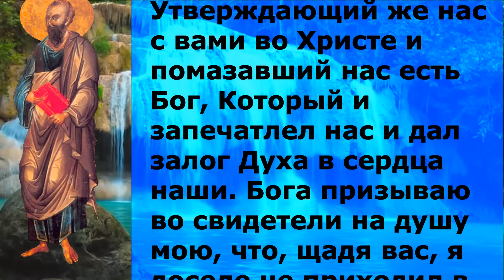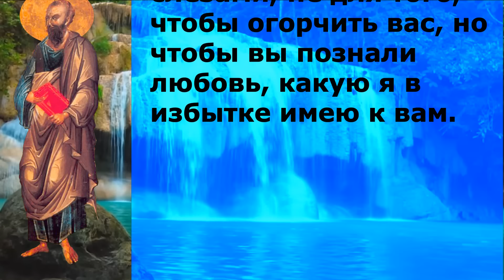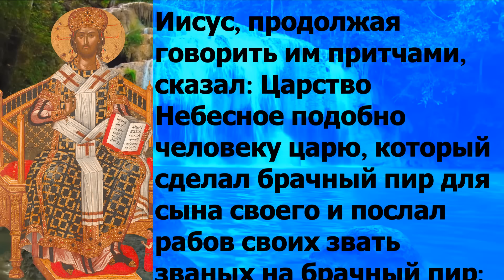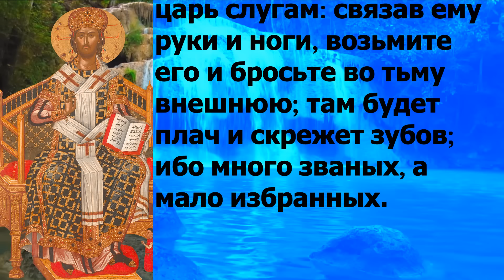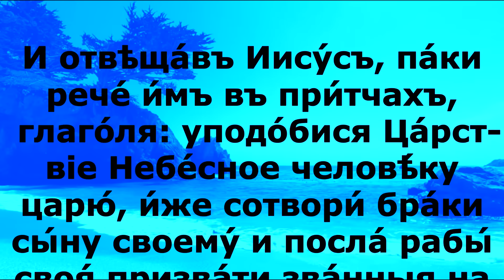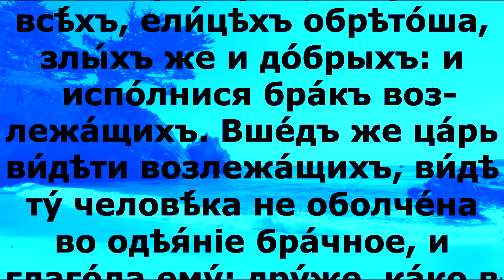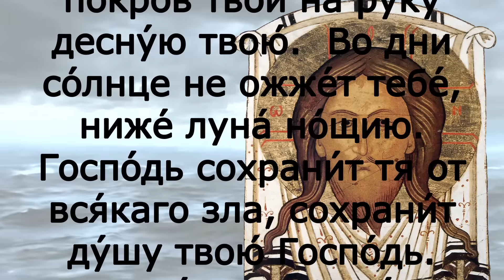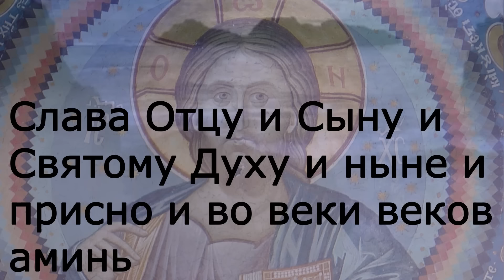Евангелие дня с толкованием 18 сентября 2022 года 90 псалом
Воскресенье 18 сентября Неделя 14-я по Пятидесятнице Поста нет.  Прор. Заха́рии и прав. Елисаве́ты, родителей Иоанна Предтечи (I); прмч. Афана́сия Брестского, игумена (1648); Перенесение мощей блгвв. кнн. Петра́ (в иночестве Дави́да) и Февро́нии (в иночестве Евфроси́нии), Муромских чудотворцев (1992) (переходящее празднование в воскресенье перед 19 сентября). Убиение блгв. кн. Гле́ба, во Святом Крещении Дави́да (1015); мч. Фифаи́ла, и сестры его мц. Фиве́и (Виве́и) (98–138); мч. Сарви́ла; мц. Раи́сы (Ираи́ды) девы (ок. 308); мчч. Евве́нтия (Иувенти́на) и Максима воинов (361–363); мчч. Урва́на, Фео́дора и Меди́мна и с ними 77 мужей от церковного чина, в Никомидии пострадавших (370); мч. А́вдия (Ави́да) в Персии (V); Собор новомучеников и исповедников Казахстанских (переходящее празднование в 1-е воскресенье после 16 сентября). Мч. Евфи́мия Кочева (1937); Обре́тение мощей исп. Алекса́ндра (Уродова), архимандрита (2001). Икона Божией Матери: Оршанская (1631).

2Кор.1:21 - 2:4 и Мф.22:1-14

2Кор.1:21 - 2:4

Утверждающий же нас с вами во Христе и помазавший нас есть Бог, Который и запечатлел нас и дал залог Духа в сердца наши. Бога призываю во свидетели на душу мою, что, щадя вас, я доселе не приходил в Коринф, не потому, будто мы берем власть над верою вашею; но мы споспешествуем радости вашей: ибо верою вы тверды. Итак я рассудил сам в себе не приходить к вам опять с огорчением. Ибо если я огорчаю вас, то кто обрадует меня, как не тот, кто огорчен мною? Это самое и писал я вам, дабы, придя, не иметь огорчения от тех, о которых мне надлежало радоваться: ибо я во всех вас уверен, что  моя радость есть радость и для всех вас.От великой скорби и стесненного сердца я писал вам со многими слезами, не для того, чтобы огорчить вас, но чтобы вы познали любовь, какую я в избытке имею к вам.

 Мф.22:1-14

Иисус, продолжая говорить им притчами, сказал: Царство Небесное подобно человеку царю, который сделал брачный пир для сына своего и послал рабов своих звать званых на брачный пир; и не хотели прийти. Опять послал других рабов, сказав: скажите званым: вот, я приготовил обед мой, тельцы мои и что откормлено, заколото, и всё готово; приходите на брачный пир. Но они, пренебрегши то, пошли, кто на поле свое, а кто на торговлю свою; прочие же, схватив рабов его, оскорбили и убили их. Услышав о сем, царь разгневался, и, послав войска́ свои, истребил убийц оных и сжег город их. Тогда говорит он рабам своим: брачный пир готов, а званые не были достойны; итак, пойдите на распутия и всех, кого найдете, зовите на брачный пир. И рабы те, выйдя на дороги, собрали всех, кого только нашли, и злых и добрых; и брачный пир наполнился возлежащими. Царь, войдя посмотреть возлежащих, увидел там человека, одетого не в брачную одежду, и говорит ему: друг! как ты вошел сюда не в брачной одежде? Он же молчал. Тогда сказал царь слугам: связав ему руки и ноги, возьмите его и бросьте во тьму внешнюю; там будет плач и скрежет зубов; ибо много званых, а мало избранных.

И от­вѣща́въ Иису́съ, па́ки рече́ и́мъ въ при́тчахъ, глаго́ля: уподо́бися Ца́р­ст­вiе Небе́сное человѣ́ку царю́, и́же сотвори́ бра́ки сы́ну сво­ему́ и посла́ рабы́ своя́ при­­зва́ти зва́н­ныя на бра́ки: и не хотя́ху прiити́. Па́ки посла́ и́ны рабы́, глаго́ля: рцы́те зва́н­нымъ: се́, обѣ́дъ мо́й угото́вахъ, юнцы́ мо­и́ и упита́н­ная исколе́на, и вся́ гото́ва: прiиди́те на бра́ки. Они́ же небре́гше от­идо́ша, о́въ у́бо на село́ свое́, о́въ же на ку́пли своя́: про́чiи же е́мше рабо́въ его́, досади́ша и́мъ и уби́ша и́хъ. И слы́шавъ ца́рь то́й разгнѣ́вася, и посла́въ во́я своя́, погуби́ уби́йцы о́ны и гра́дъ и́хъ зажже́. Тогда́ глаго́ла рабо́мъ сво­и́мъ: бра́къ у́бо гото́въ е́сть, зва́н­нiи же не бы́ша досто́йни: иди́те у́бо на исхо́дища путі́й, и ели́цѣхъ а́ще обря́щете, при­­зови́те на бра́ки. И изше́дше раби́ о́ни на распу́тiя, собра́ша всѣ́хъ, ели́цѣхъ обрѣто́ша, злы́хъ же и до́брыхъ: и испо́лнися бра́къ воз­лежа́щихъ. Вше́дъ же ца́рь ви́дѣти воз­лежа́щихъ, ви́дѣ ту́ человѣ́ка не оболче́на во одѣя́нiе бра́чное, и глаго́ла ему́: дру́же, ка́ко в­ше́лъ еси́ сѣ́мо не имы́й одѣя́нiя бра́чна? О́нъ же умолча́. Тогда́ рече́ ца́рь слуга́мъ: связа́в­ше ему́ ру́цѣ и но́зѣ, воз­ми́те его́ и вве́рзите во тму́ кромѣ́шнюю: ту́ бу́детъ пла́чь и скре́жетъ зубо́мъ: мно́зи бо су́ть зва́ни, ма́ло же избра́н­ныхъ.